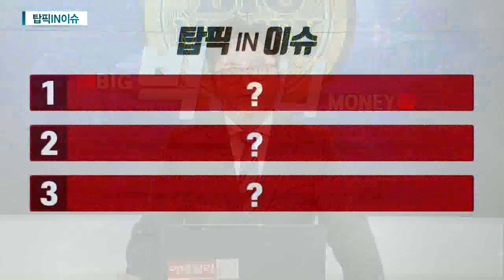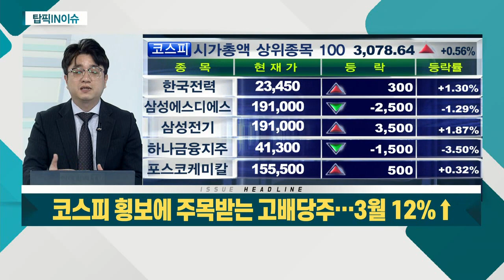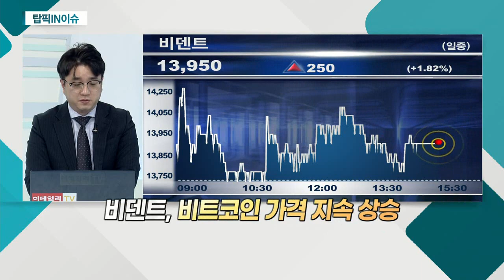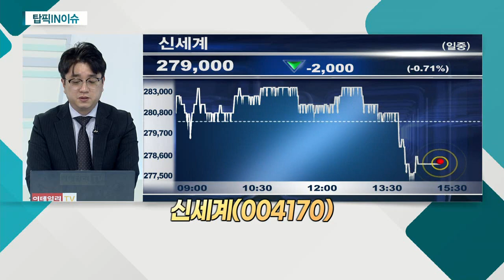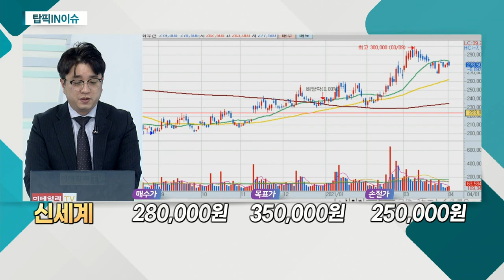일반인 백신 접종 시작… 만 75세 이상부터 진행 / 비트코인 7,200만원 '터치'… 역대 최고가 경신 / 코스피 횡보에 주목받는 고배당주_탑픽IN이슈 (20210401)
1위. 일반인 백신 접종 시작… 만 75세 이상부터 진행
- 국내 금융지주사 시가총액 1위
- 주가 우상향 흐름 뚜렷
- 외국인 수급 개선 긍정적

2위. 비트코인 7,200만원 '터치'… 역대 최고가 경신
비덴트(121800)
- 비트코인 가격 지속 상승
- 희소성 있는 재화 관심 증가

3위. 코스피 횡보에 주목받는 고배당주… 3월 12%↑
신세계(004170)
- 기저효과에 주가 상승 기대감
- 올해 실적 개선 기대감
- 외국인 수급 양호